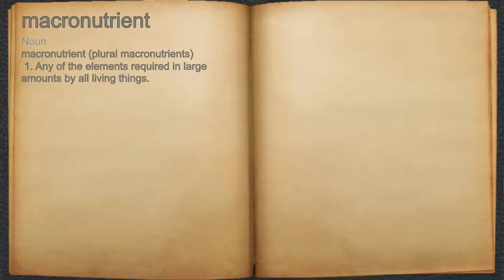What does macronutrient mean?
A spoken definition of macronutrient.

Intro Sound:
Typewriter - Tamskp